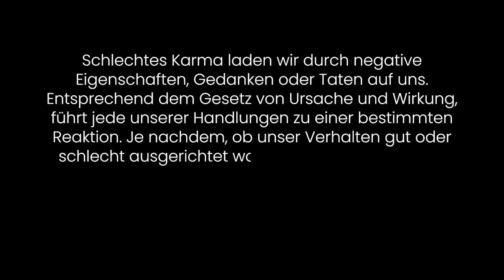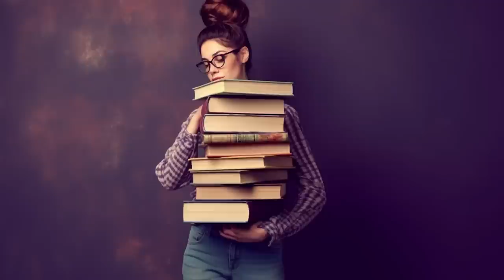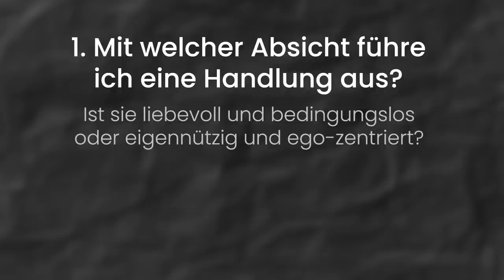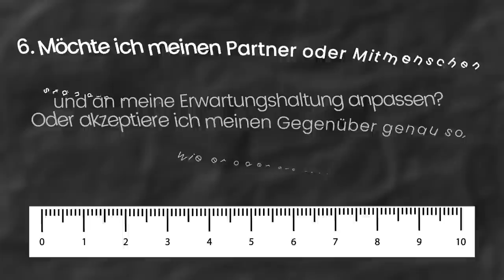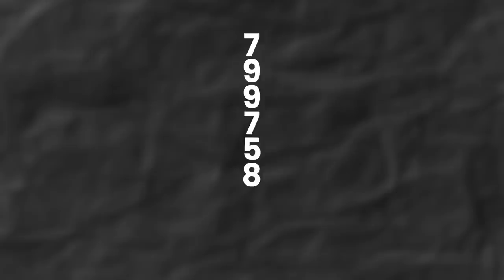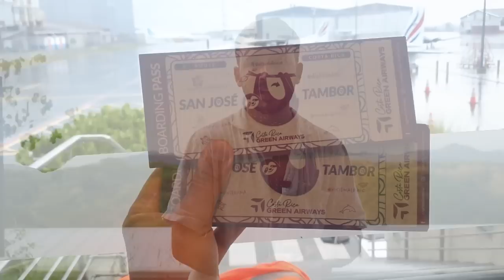Schlechtes Karma adé: So geht's (+Selbstexperiment)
In diesem Video erfährst du, was Karma genau ist und wie du anhand eines Selbstexperiments schlechtes Karma auflösen kannst.

00:00 Einleitung
01:40 So tankst du positives Karma
07:08 So kannst du negatives Karma vermeiden
09:26 Karma Selbsttest
12:19 Fazit